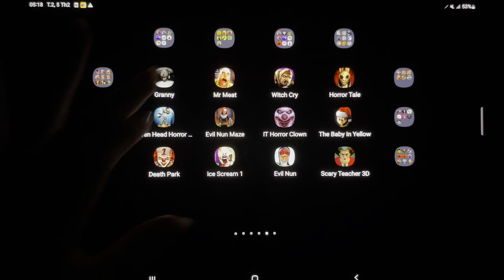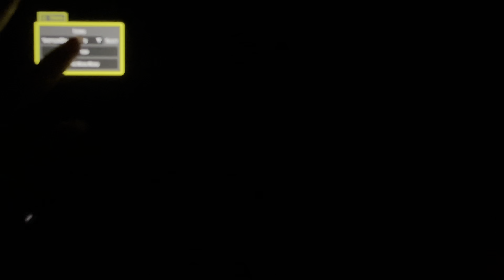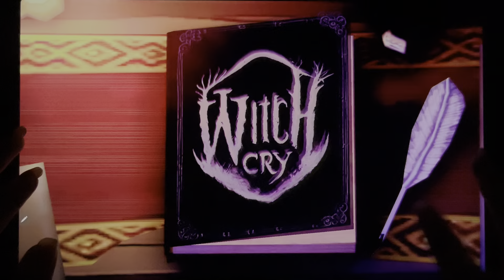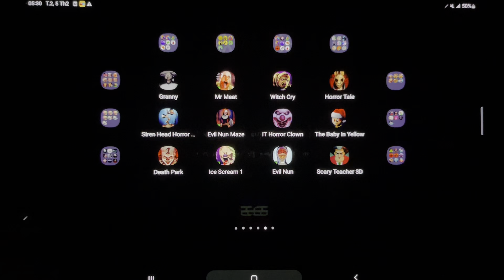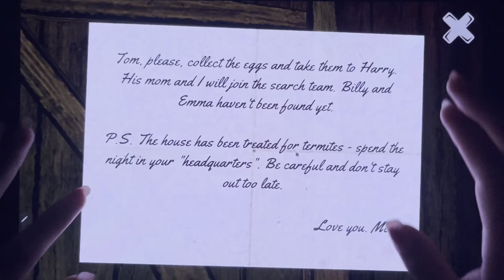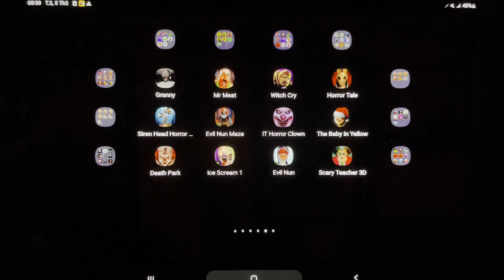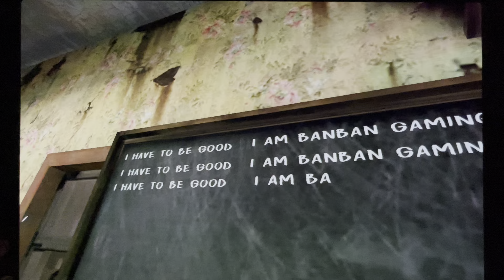Granny, Mr Meat, Witch Cry, Horror Tale, Evil Nun Maze, The Baby in Yellow, Scary Teacher ...